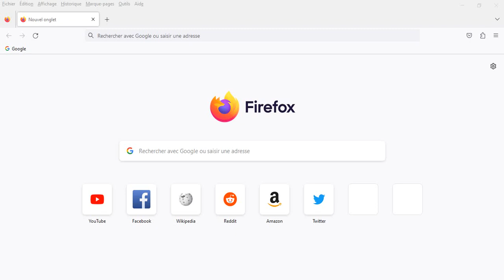تفعيل ميزة الوضع الداكن في متصفح موزيلا فايرفوكس